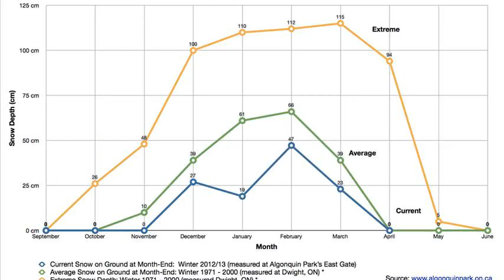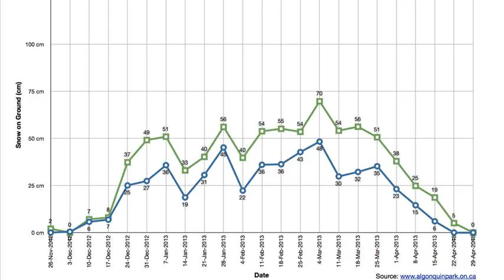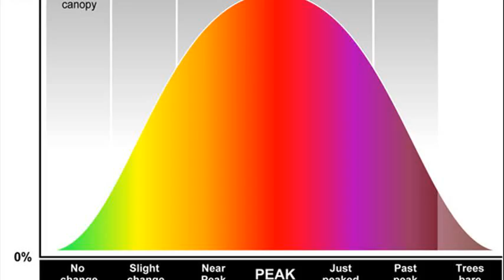algonquin park ontario weather forecast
algonquin park weather forecast environment canada
7 day forecast algonquin park
weather forecast algonquin park ontario canada
algonquin park weather forecast 10 day
algonquin park weather forecast long term